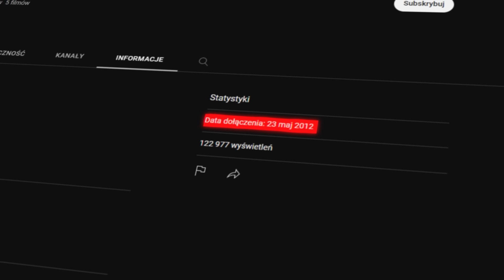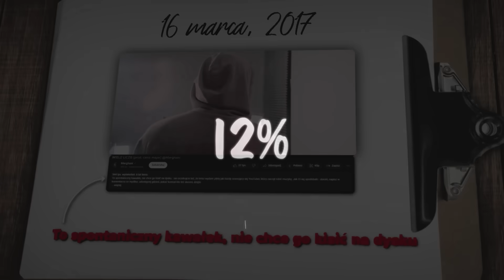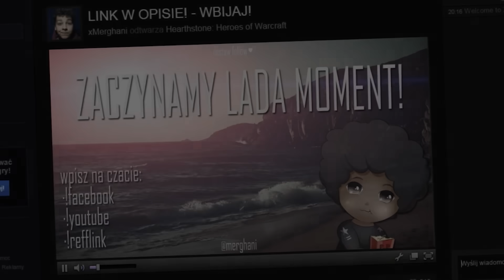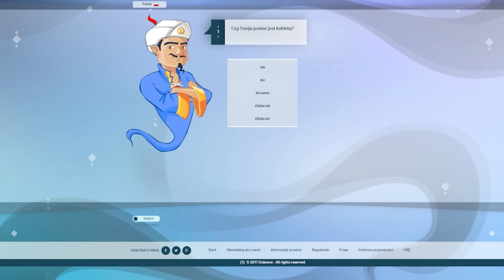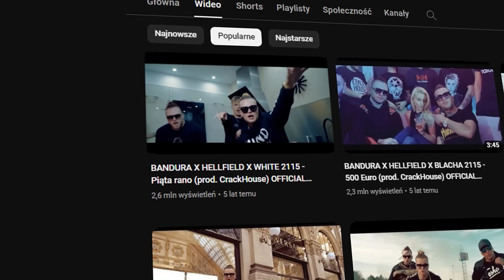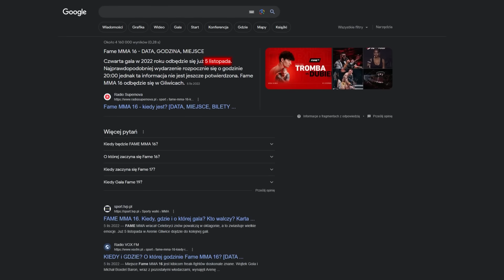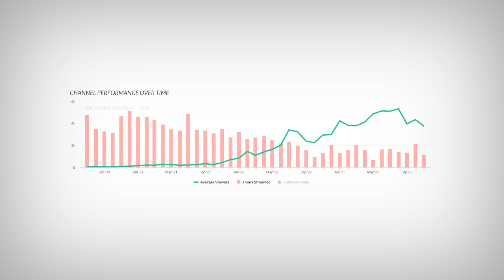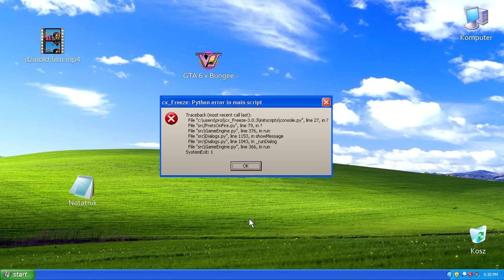HISTORIA BUNGEE - (Merghani, Bandura, Dzinold, Tuszol)